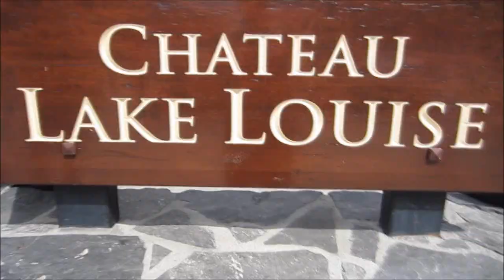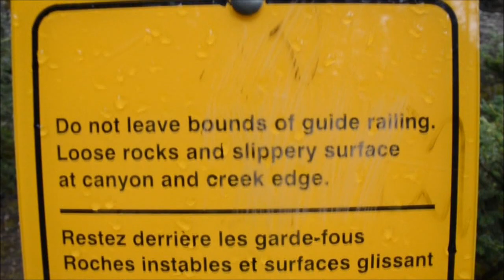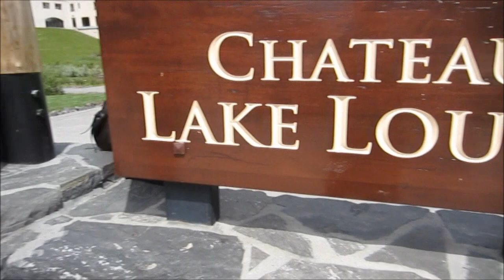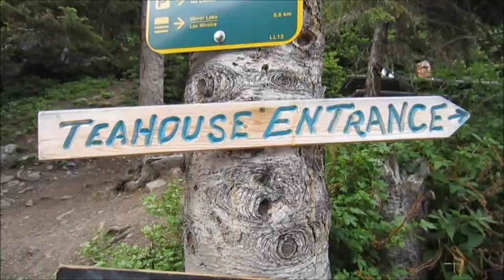Adventures in the Rockies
Rockies roadtrip July 2012